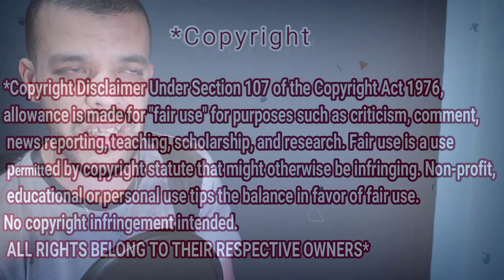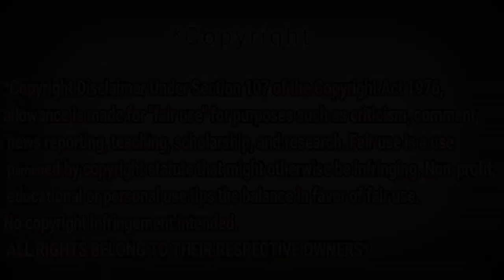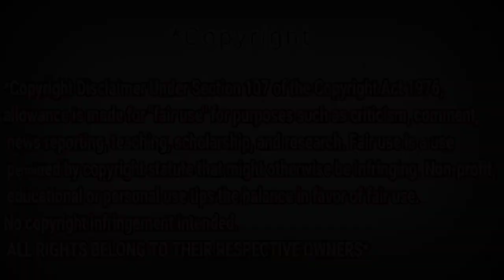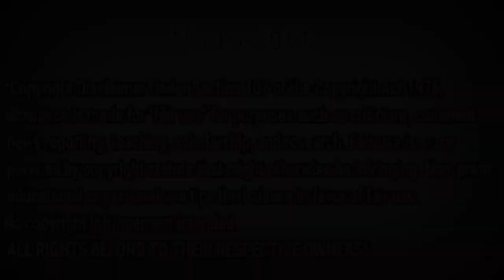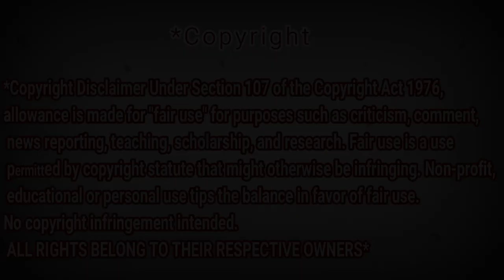Morissette Amon - Resignation (Lee Young Hyun)(MULTI-LANGUAGE 2020 cover) | REACTION DZ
My Full Name : Ferah Samir
My adress : Chlef / Chettia Zone10 n539
zip code : 02170